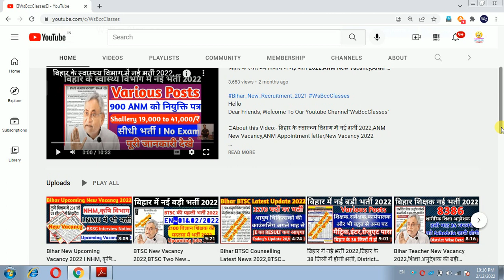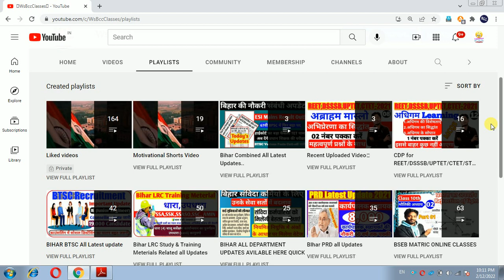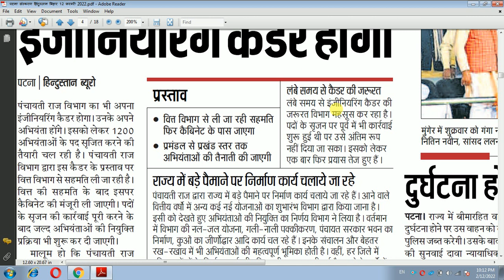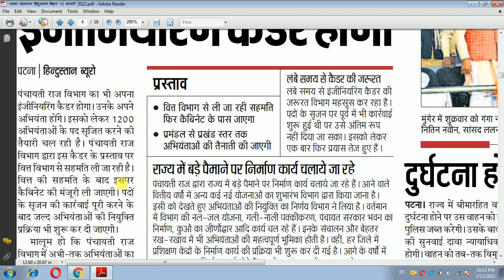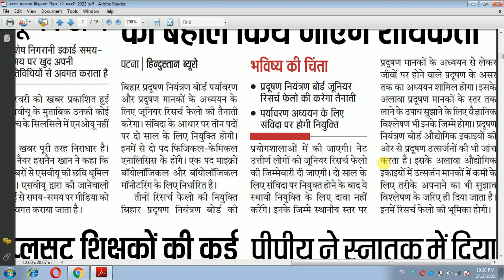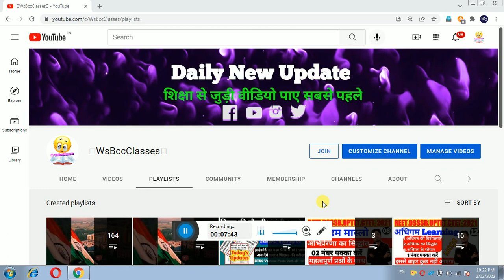Bihar PRD Upcoming Vacancy 2022,PRD New Engineer Jobs,अभियंता का अपना कैडर,big New Vacancy 2022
👉About this Video:- Bihar PRD Upcoming Vacancy 2022,PRD New Engineer Jobs,अभियंता का अपना कैडर,big New Vacancy 2022